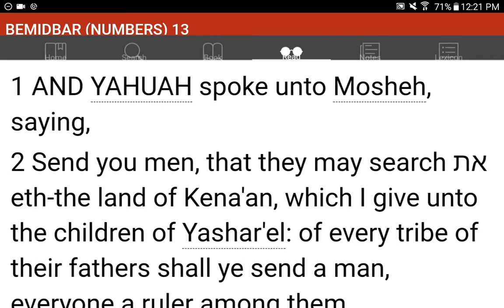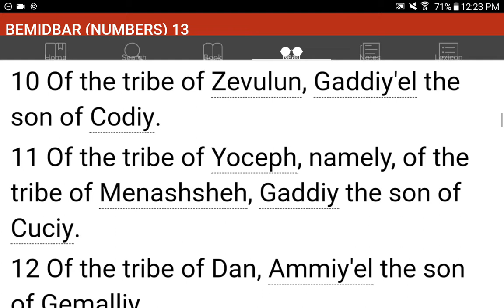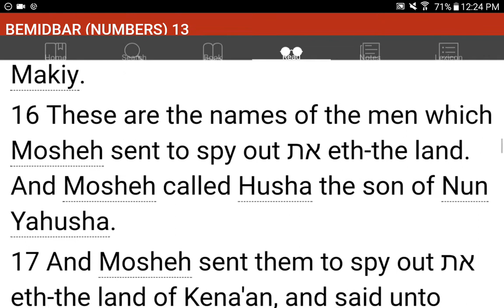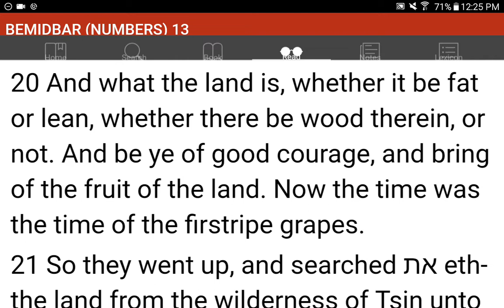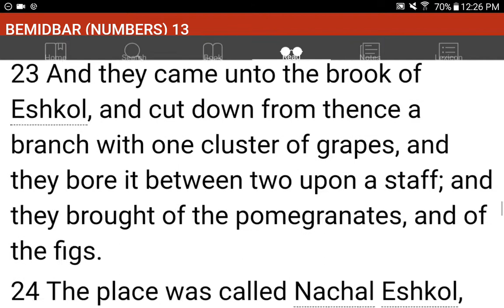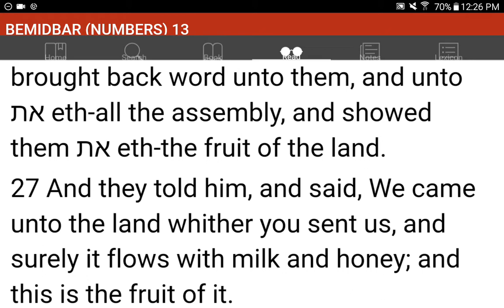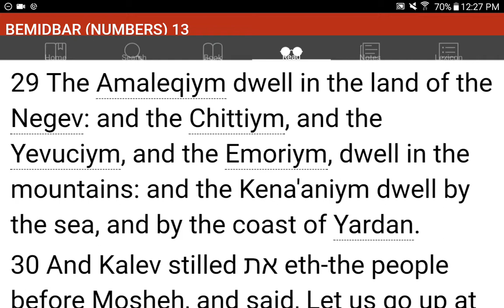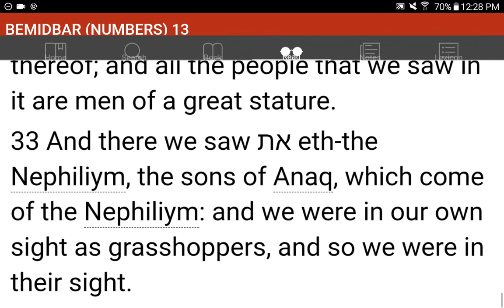💜h?™ "What's the MOST HELPFUL & SIMPLEST WAY that WORKS?"™ GIVE 1P/Month NOW! GCash